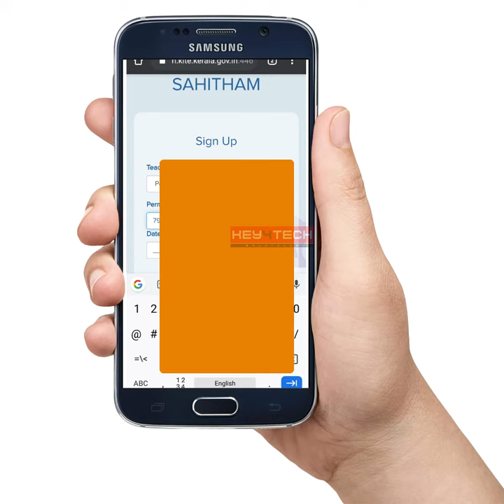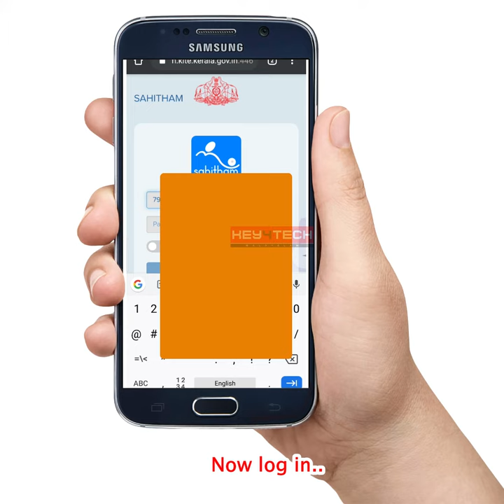'Sahitham' പ്ലാറ്റ്‌ഫോമില്‍ അധ്യാപകര്‍ രജിസ്റ്റര്‍ ചെയ്യുന്ന വിധം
കേരള പൊതുവിദ്യാഭ്യാസ വകുപ്പ് അധ്യാപകര്‍ക്ക് വേണ്ടി തയാറാക്കിയ Student Management Programme ആയ 'സഹിതം' പ്ലാറ്റ്‌ഫോമില്‍ രജിസ്റ്റര്‍ ചെയ്യുന്ന വിധം

HOLISTIC STUDENT ASSESSMENT PROGRAM - EDUCATION REJUVENATION MISSION GOVT OF KERALA
Enhance Teacher student relationship
Enable teacher to understand the gaps in students learning
Enable student to learn to be the right fit for current time.